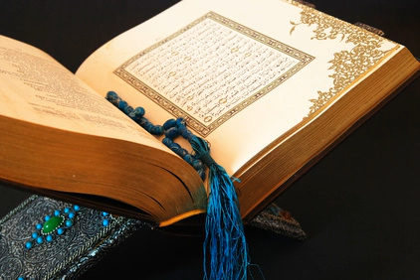SURATE AL KAHF , MAHER AL MUAIQLY سورة الكهف بصوت ماهر المعيقلي